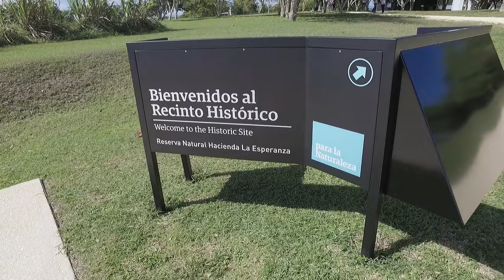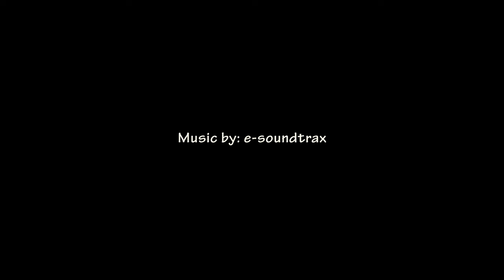Seq_Hacienda La Esperanza, Manatí, Puerto Rico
Hacienda La Esperanza:
Venture knew-deep into wetlands or walk across grasslands that disappear in the horizon. Hike your way through mangroves until reaching an estuary with crystal-clear waters or climb to the top of a karst hill and explore the remains of a 19th century sugar hacienda that flourished with thanks to the Río Grande de Manatí.

There is so much to see and do for every skill level at Hacienda La Esperanza Nature Reserve in Manatí, the biggest of its type in the northwest area of Puerto Rico.

The visitor center at La Esperanza is part of a carefully rehabilitated historical site that conserves the only sugar mill steam engine of its kind in existence, completely restored so you can see it in operation.

The old manor house at the site serves today as Para la Naturaleza’s regional headquarters, complete with its own scientific lab. Citizen Science research about birds, crustaceans, bats, coasts and archaeology are still based here. You can always take part of Citizen Science events or let a history and nature expert guide you through the ecosystems of the reserve.

Find out about our next tours, volunteer opportunities or Citizen Science events and participate now!